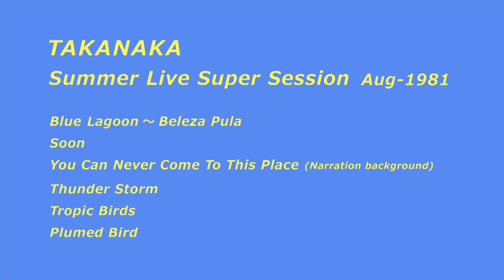TAKANAKA Summer Live Super Session - 1981 高中正義 サマーライブスーパーセッション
真夏の炎天下、午後２時過ぎからの高中正義グループのステージです。

1981年8月2日 横浜スタジアム
Masayoshi Takanaka Summer Live Super Session
Aug-2-1981, Yokohama Stadium, Kanagawa, Japan.

Blue lagoon ~ Beleza Pula
Soon
You Can Never Come To This Place (Narration background)
Thunder Storm
Tropic Birds
Plumed Bird